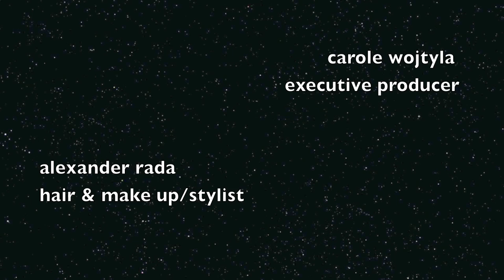PAKIUSAP The Official Music Video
Starring John Pio and Catherine Salvador-Gopez with Keith Gopez
Written and Directed by: Sheldon Magbanua
"PAKIUSAP" is John Pio's very first single and is now available for digital download on

Apple iTunes         3/1/2012
Emusic                 3/1/2012
Last.fm                 3/1/2012
Spotify                 3/1/2012
MySpace Music    3/1/2012
Rumblefish         3/1/2012
GreatIndieMusic         3/2/2012
Tradebit                 3/3/2012
Verizon                 3/3/2012
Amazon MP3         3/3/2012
Google Music Store 3/3/2012
Zune                         3/4/2012

Released on March 2 2012 Payag New York City